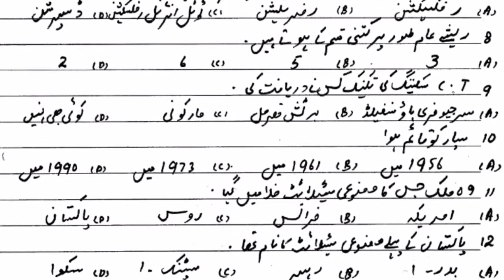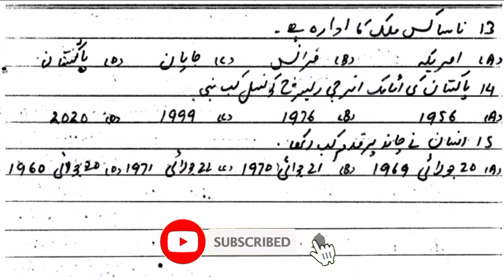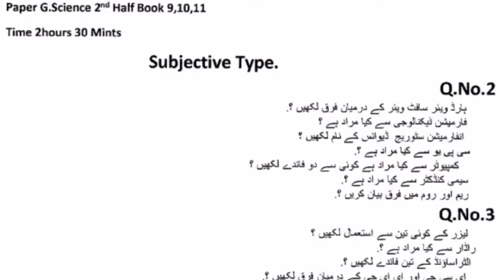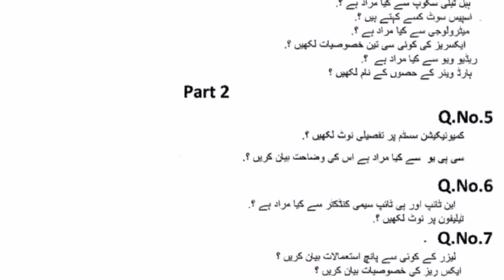10th General Science 2nd Half | Smart Syllabus | ‎@The Biolish World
This video is made for 10th class students. The students can take test from this video and prepare themselves for annual exam.